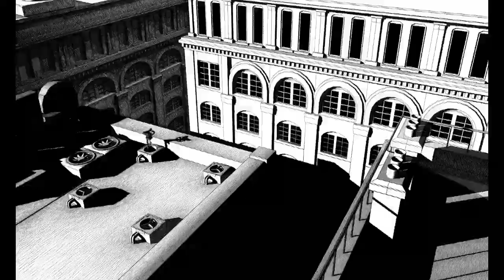CELCIUS PHONE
Visual effects by FORET BLEUE VFX